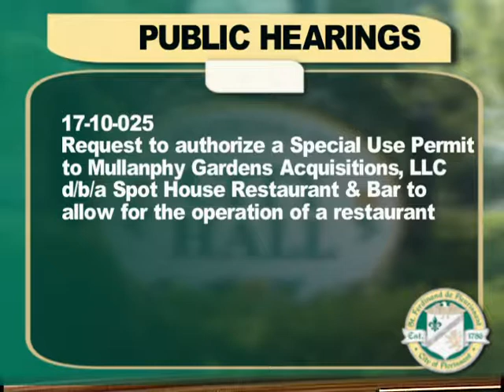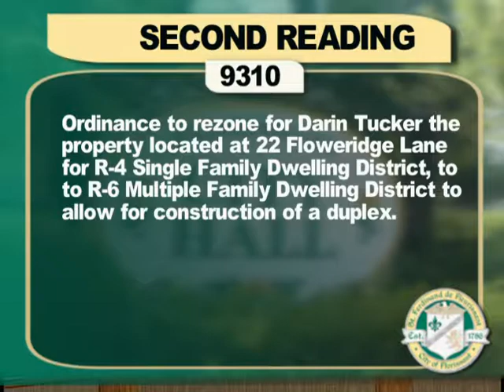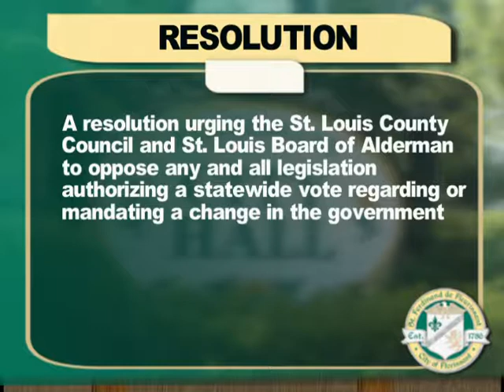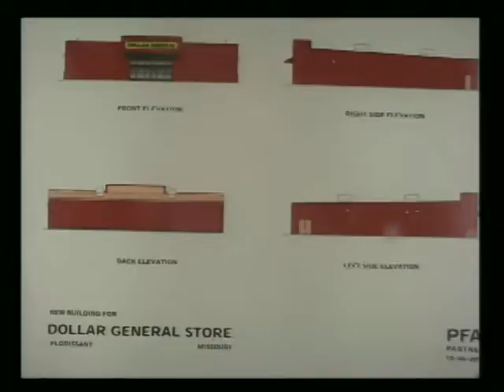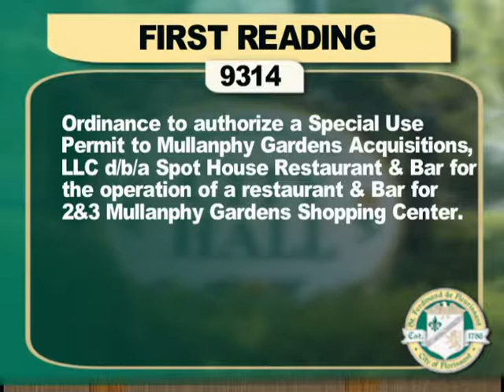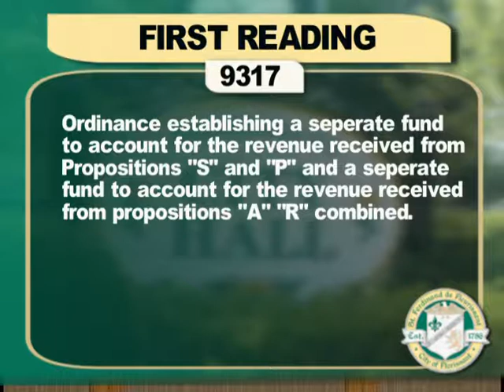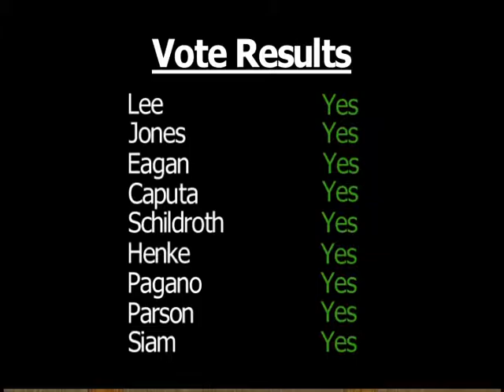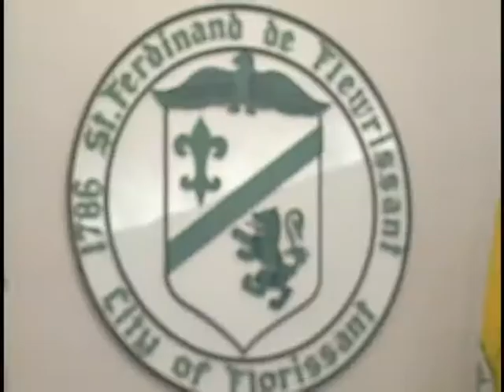Florissant City Council Meeting for October 9, 2017